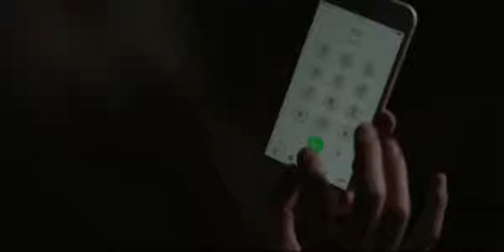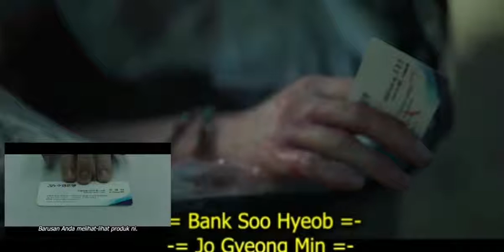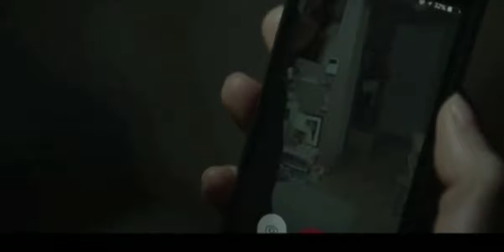Kacau Pria Suka Bersembunyi Dibawah Ranjang Korbannya Alur Cerita Film Psikopat Pembunuh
Door Lock (2018)
Kyeong Min (Gong Hyo-jin) adalah seorang wanita muda yang telah bekerja sebagai pegawai bank di Seoul. Dia memulai hari normalnya di sebuah apartemen yang terletak di dalam gedung besar yang berisi banyak apartemen satu kamar tidur lainnya seperti pemiliknya. Dia bekerja di bank dengan karyawan lain termasuk teman dekatnya Hyo Joo (Kim Ye-won).

Sejauh ini tampaknya baik-baik saja tetapi Kyeong Min memperhatikan hal-hal kecil tapi aneh terjadi di sekitarnya. Tepat ketika dia mengunci pintu apartemen sebelum pergi ke bank di pagi hari, dia secara kebetulan menemukan sesuatu yang menunjukkan bahwa seseorang menyentuh kunci tadi malam.

Meskipun tidak khawatir tentang itu, dia juga mengubah kata sandi kunci pintu untuk berjaga-jaga, tetapi dia mendengar seseorang membuka pintu di luar tepat ketika dia akan tidur di malam hari merasakan seseorang telah memasuki apartemennya, dan ini membuatnya takut. Begitu dia melihat tidak ada orang di balik pintu, Kyeong Min memanggil polisi.

Tapi petugas polisi yang datang ke apartemen dengan santai mengabaikannya karena mereka pikir itu hanya gangguan kecil, dan mereka bahkan tidak melihat apa pun yang mungkin menjadi bukti penting.

Setiap hari dia mengobrol dengan Dong-hoon (Lee Ga-sub), resepsionis di apartemen. Di tempat kerja Hyo-jin mendapat masalah dengan pelanggan aneh. Kim Ki-jung (Jo Bok-rae) memiliki temperamen yang tinggi dan membuat Kyung-min menangis.

Suatu malam, Kyung-min dihadapkan oleh Ki-jung yang terobsesi dengan dia tapi segera manajer Kyung-min, Kim Sung-ho (Lee Chun-hee) datang membantunya. Sung-ho membawa Kyung-min pulang dan pada saat itu Kyung-min merasa aneh terhadap Sung-ho dan mengira Sung-ho adalah orang yang memasuki apartemennya.

Kyung-min lari untuk memanggil polisi dan ketika mereka tiba di apartemen, mereka terkejut menemukan Sung-ho mati. Kyung-min frustrasi. Keesokan harinya dia membersihkan kamarnya, dia menemukan magnet kunci apartemen. Kyung-min mencoba kunci ke semua kamar apartemen.

Dia menemukan kamar yang cocok dengan kunci milik seorang wanita bernama Seung-hye (Han Ji-eun). Kyung-min dan Hyo-joo kemudian menyelidiki ini. Saat itu Kyung-min melakukan penyelidikan, ia menemukan rumah yang di dalamnya terdapat Seung-hye dalam kondisi tak berdaya di atas ranjang. Dia segera panik, tetapi sosok laki-laki memasuki rumah, menyebabkan Kyung-min mencoba bersembunyi.

Tapi dia tertangkap sehingga Kyung-min mencoba melarikan diri dari pria itu dan mulai terpojok. Tak lama kemudian Hyo-joo datang membantu Kyung-min yang membuat pria itu kabur. Detektif Lee kemudian mencurigai pria itu adalah Ki-jung karena dia tertangkap CCTV selalu mengunjungi apartemen Kyung-min.

Segera tidak ada bukti bahwa Ki-jung bebas. Malam itu Kyung-min menerima panggilan video dengan Ye-won mendapatkan ancaman pembunuhan sehingga Kyung-min bergegas ke apartemen Ye-won untuk membantunya. Tapi di pintu, dia dihadapkan oleh Ki-jung yang memberi Kyung-min pukulan keras di perut.

Penghuni apartemen lainnya terkejut melihat ini dan segera polisi datang dan menangkap Ki-jung. Kyung-min frustrasi karena pindah ke apartemen baru. Pada saat Kyung-min melihat rekaman CCTV yang ditempatkan di kamarnya, dia menyadari pria yang menguntitnya di apartemen sebelumnya telah kembali menghantuinya dan telah bersembunyi di bawah tempat tidur selama ini.

Begitu pria itu keluar, itu adalah Dong-hoon. Dong-hoon adalah seorang psikopat yang melakukan tindakannya dengan menyelinap ke apartemen Kyung-min dan memberikan obat-obatan saat calon korbannya tidur. Kyung-min melakukan perlawanan tapi dia segera dibawa ke tempat lain oleh Dong-hoon.

Detektif Lee melacak ponsel Kyung-min. Segera Detektif Lee menemukan lokasinya mencoba menyelamatkan Kyung-min tetapi sebaliknya Lee terbunuh. Kyung-min mulai diancam tapi dia melakukan perlawanan untuk membunuh Dong-hoon.